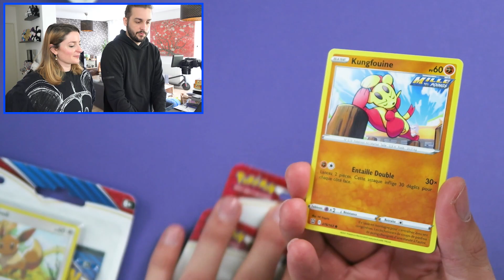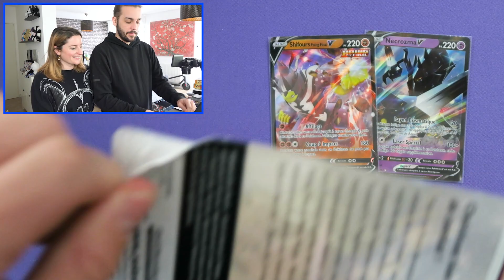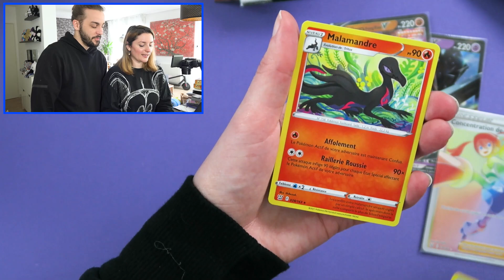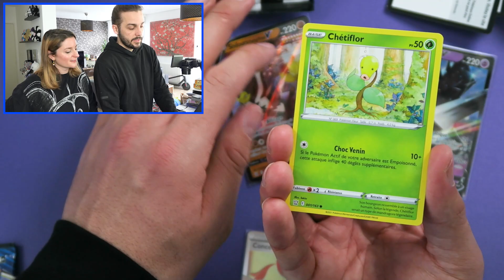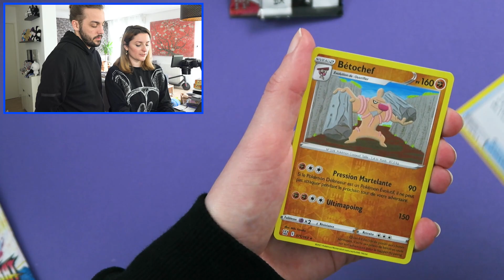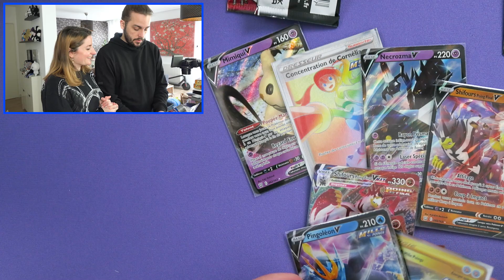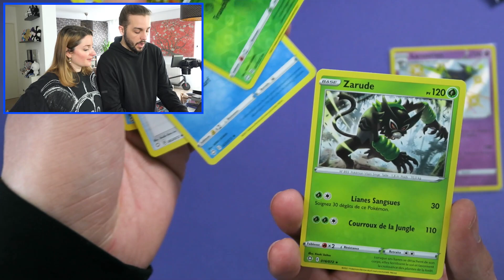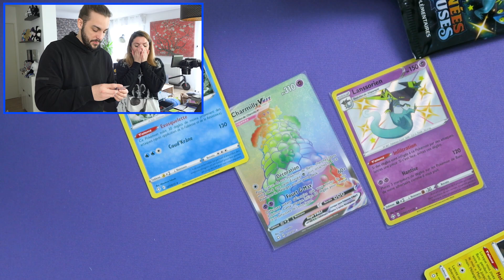UNE CARTE POKEMON EN OR INCROYABLE ! OUVERTURE POKEMON DESTINEES RADIEUSES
OPENING BATTLE STYLES DE COMBAT OUVERTURE DE 12 BOOSTERS PACKS CARTES POKEMON ! DESTINEES RADIEUSES ET STYLES DE COMBAT GUILLAUME VS KIM DUEL OUVERTURE CARTE POKEMON

On se retrouve aujourd'hui pour une nouvelle vidéo de Guillaume & Kim sur l'ouverture de la nouvelle extension Pokemon Styles de Combat !